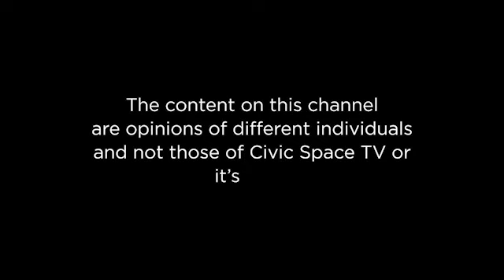InterUniversityDebates- Ndejje University.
The enjoyment of Civil and Political liberties in Uganda - What are the bottlenecks?

Ndejje University puts forward its debators. Nyakaisiki Hillary - Bachelor of Civil Engineering, Nyanzi Arthur Victor - Bachelors Degree of Mechanical Engineering, Mucunguzi Albert - Bachelors Degree in Civil Engineering and Rackara Felix Kakanda - Clinical Medicine.

Laker Gender Fancy - Advocate & Tax Consultant moderates today's topic "The enjoyment of civil and political liberties in Uganda - What are the bottlenecks?